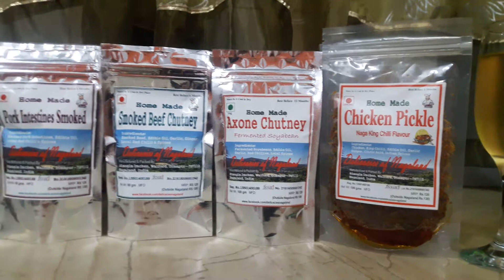Delicacies of Nagaland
'Delicacies of Nagaland' is a home based pickle manufacturing Unit which makes meat pickles with authentic ingredients like Naga King Chilli and Spices from Nagaland in North Eastern India. They also produce wine which is made out of grapes and other seasonal organic fruits. Their products have vastly become popular in a short span of time and is available in the leading stores in the State and can be ordered online as well.
Delicacies of Nagaland is based in Dimapur City in the State of Nagaland, India